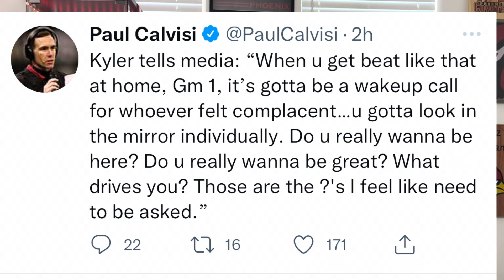Big Key Takeaways From Todays Press Conference | Will The Real Leader Please Stand Up!?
Big Key takeways from today Press Conference from Kyler Murray and Kliff Kingsbury.

Arizona Cardinals 2022 Training Camp has finally arrived !!!